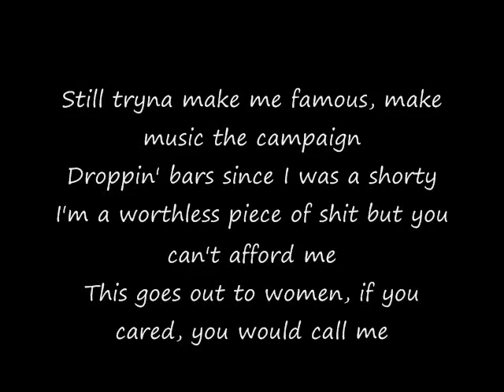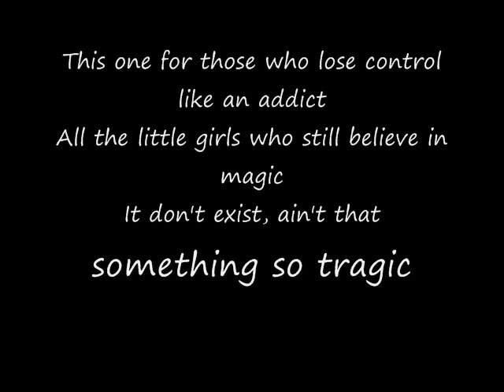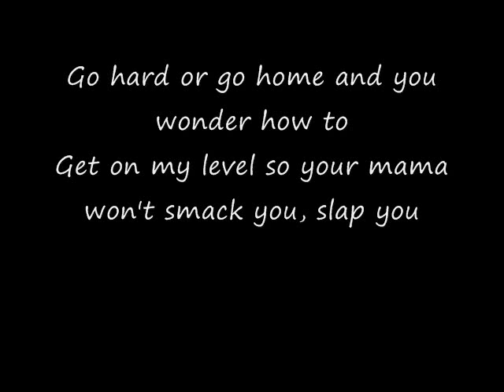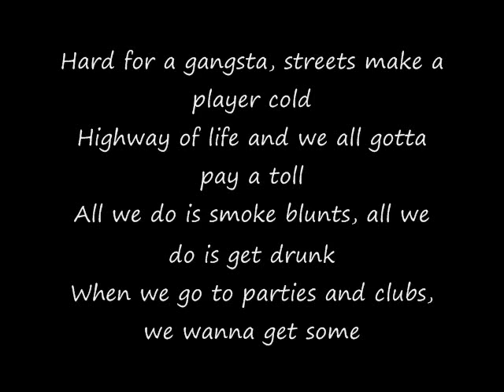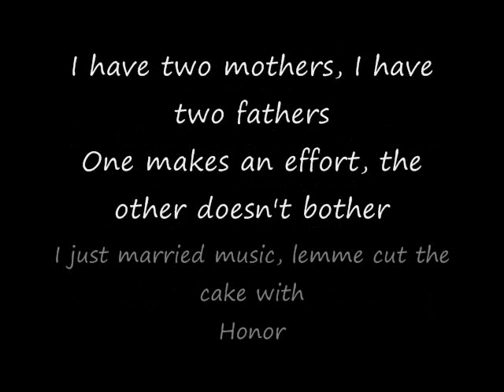Stay Schemin' Remix - Frequent C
Produced by Tony Marino aka Tony Montana